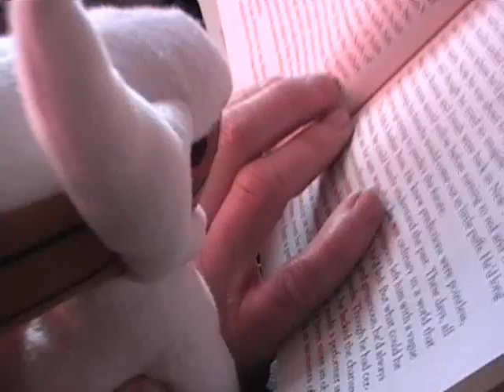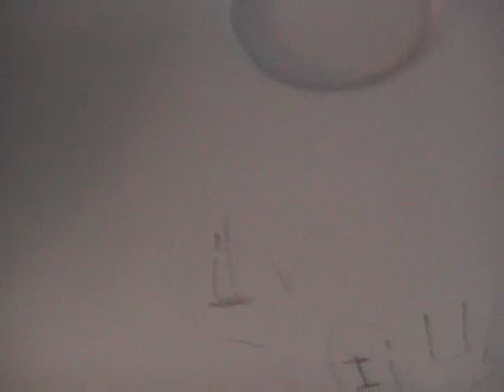Sonic and the Others in North Carolina - Part 3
Sonic and the Others wake up and find themselves at the airport, then they all get on the plane and take off.

NOTE: Sorry that I'm so quiet in this video. It's just that I don't want to be seen using my guys in public...